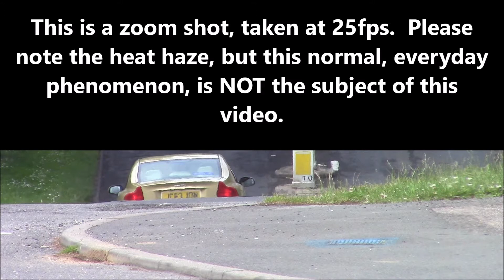Paranormal Event in Welwyn Garden City: June 8th 2016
Please note that I have cross-checked, and found that I had recorded this at 50fps, rather than 25fps.  Here is an unknown object that moved so quickly that it made the moving car look stationary (at 50fps, this was just 0.34 seconds).  My usual frame-by-frame analysis was employed to reveal the inexplicable anomaly.